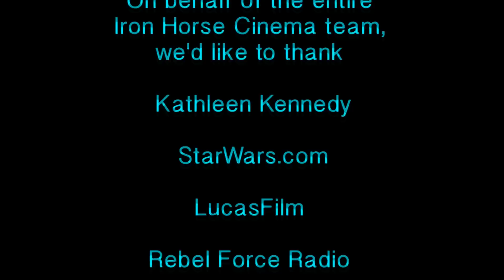Iron Horse Cinema Wins - The Kathleen Kennedy Award at the 2015 Star Wars Celebration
Team Iron Horse heads out west to Anaheim to attend the 2015 Star Wars Celebration. See the crew take home the Kathleen Kennedy's Award for their fan film "Star Wars: The Lesser Evil."